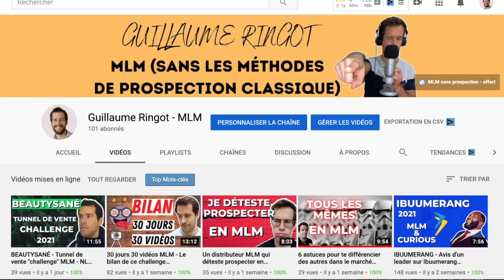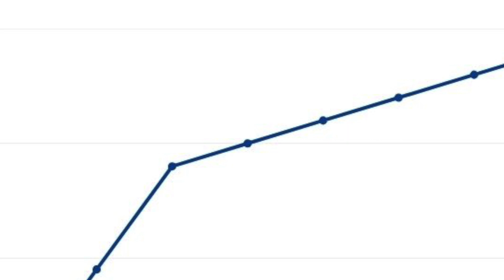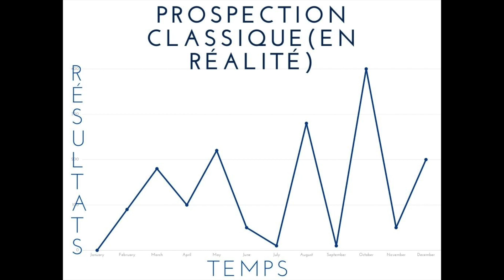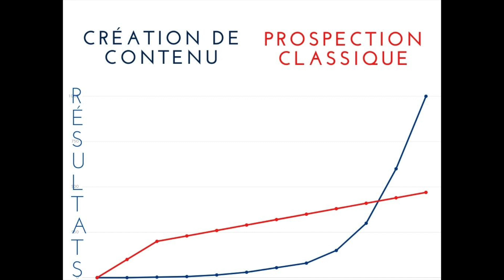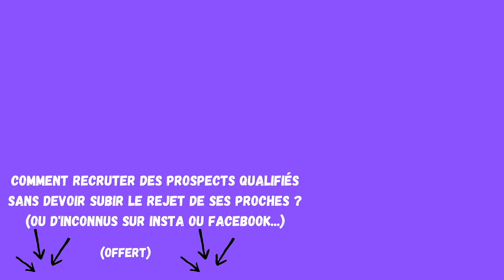Liste de noms ou création de contenu en MLM ? 3 questions à te poser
Liste de noms ? Liste de contacts ? Prospection ? Marketing d'attraction ou Création de contenu/valeurs en MLM ?

Quelle stratégie choisir dans le but d'atteindre le dernier palier du plan de rémunération de ta société de marketing de réseau ?

Dans cette vidéo, tu trouveras les avantages et les inconvénients de ces méthodes utilisées en marketing relationnel.

Reste attentif car tu devras répondre à 3 questions pour permettre de t'aiguiller vers le choix qui te correspond le plus pour le développement de ton MLM.

▬▬▬▬▬ AVANT DE T'INDIQUER AVEC LE SOMMAIRE, LAISSE-MOI TE POSER UNE QUESTION ▬▬▬▬▬▬

Alors, sache que j'ai quelque chose pour toi...
J'ai créé une formation de 5 jours offerte pour les distributeurs de marketingderéseau qui, comme moi, n'aiment pas contacter leur marché chaud ou "créer du lien" sur Instagram.

🎬 Comment recruter des prospects qualifiés sans devoir passer sa journée à faire des invitations ?
5 jours pour apprendre les bases de cet art MLM (très peu de personnes travaillent comme cela en francophonie)

▬▬▬▬▬ SOMMAIRE ▬▬▬▬▬▬

00:00 - Introduction
01:02 - Définition méthodes de prospection classiques
02:23 - Avantages prospection classique MLM
03:38 - Inconvénients prospection classique MLM
04:57 - Définition Création de contenu / marketing d'attraction
05:17 - Inconvénients création de contenu
06:33 - Avantages création de contenu
08:20 - Comment choisir ?
09:28 - Si et seulement si...

▬▬▬▬▬ MES RESSOURCES ▬▬▬▬▬▬

➡ J'utilise Système IO pour construire mes pages web et tunnels de vente MLM facilement. Tu peux l'essayer gratuitement pendant 14 JOURS en cliquant sur ce lien

▬▬▬▬▬ D'AUTRES VIDÉOS DE MA CHAÎNE▬▬▬▬▬▬

▬▬▬▬▬ LES VIDÉOS QUE JE RECOMMANDE▬▬▬▬▬▬

▬▬▬▬▬ MUSIQUE▬▬▬▬▬▬

Wavecont - Upbeat
groove day hip hop beat groove